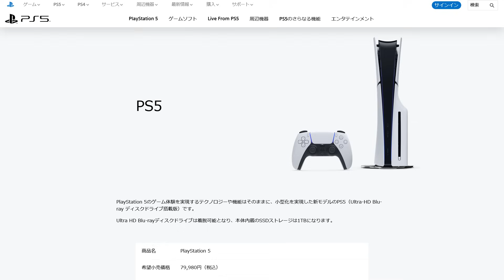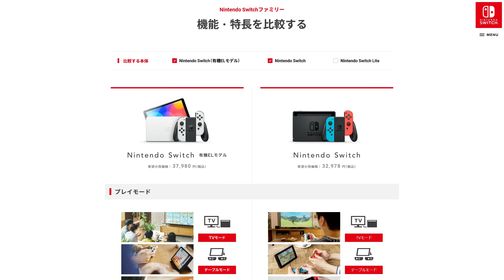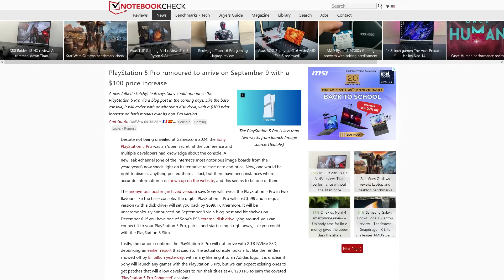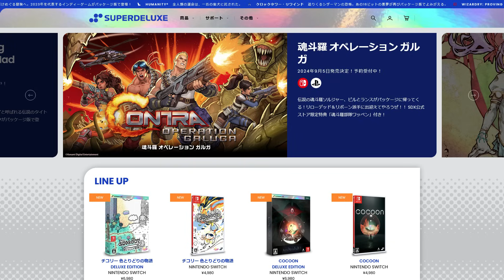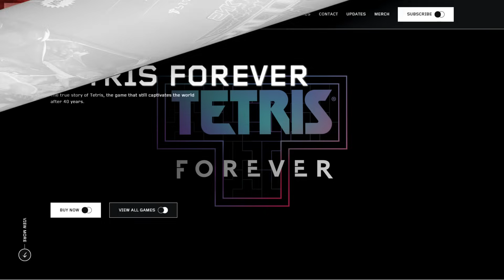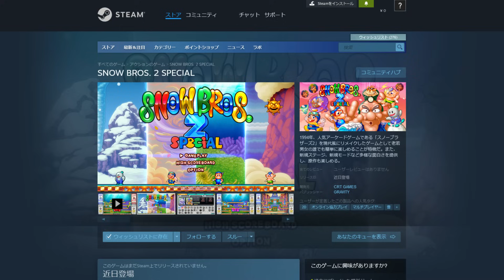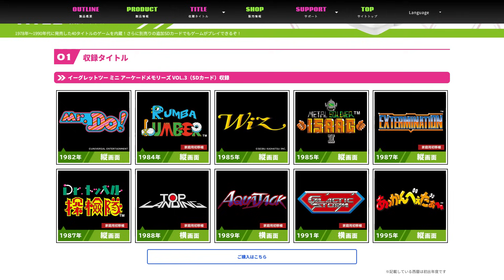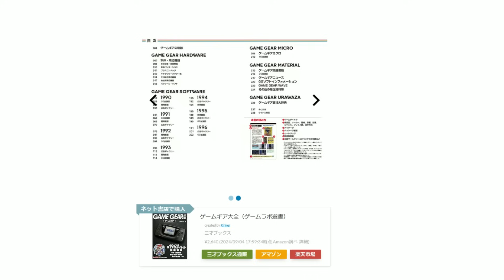レトロゲームニュース2024年9月4日号 : PS5値上げ・PS5 proの価格は？キャッスルヴァニア ドミナスコレクションのパッケージ版発表、カプコンファイティングコレクション2に期待、ほか。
レトロゲームニュース2024年9月4日号では、最新のゲーム関連ニュースの中からレトロゲームファンであれば押えておきたいトピックを10本まとめてご紹介。
今回取り上げるトピックは次の通りです。

・PS5価格改定、値上げでどうなる？PlayStation 5 proの価格は？
・Castlevania Dominus Collectionのパッケージ版発表
・カプコンファイティングコレクション2は8タイトル収録
・テトリスのコレクションソフト、Tetris Foreverは10タイトル収録。
・スノーブラザーズの新作が2本発売に
・幻のファイナルバブルボブルのDL版が販売開始
・アーケードメモリーズVol.3のラインナップはマニアック過ぎる？
・アイレムコレクションVol.2の発売日と価格がようやく決定
・鋼鉄帝国 STEEL EMPIRE クロニクルが遂に…
・バーチャレーシングそっくりなあのソフトが衝撃発表？！
・ゲームギア大全発売

PS5本体 旧版あり (Amazon)

アーケードメモリーズVol.3 関連製品 (Amazon)

ゲームギア大全 (Amazon)

[Amazon支店] もしもガジェット